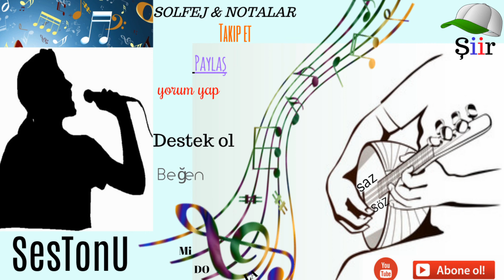SON DEFA - (Şiir)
SON DEFA şiiri dinlemeden gecmeyin.
ask siiri anlamli,
ask siiri erkege,
ask siiri guzel,
ask siiri okuyan,
ask siiri ozdemir asaf,
ask siiri sarkilari,
ask siiri sesli,
aşk şiiri,
aşk şiiri can yücel,
aşk şiiri dinle,
aşk şiiri duygusal,
aşk şiiri fon,
aşk şiiri fon müziği,
aşk şiiri indir,
aşk şiiri karaoke,
aşk şiiri kısa,
aşk şiiri youtube,
aşk şiiri çok güzel ve duygusal,
en guzel ask siiri,
ey aşk şiiri
ask siirleri sözlü,
ask siirleri ve sarkilari,
ask siirleri ve sozleri,
ask siirleri video indir,
aşk siirleri özdemir asaf,
aşk şiirleri,
aşk şiirleri 2017,
aşk şiirleri ağlatan,
aşk şiirleri damar,
aşk şiirleri dinle,
aşk şiirleri duygusal,
aşk şiirleri indir,
aşk şiirleri kaderim,
aşk şiirleri karaoke,
aşk şiirleri kısa,
aşk şiirleri mp3 indir,
aşk şiirleri resimli,
aşk şiirleri sesli,
aşk şiirleri sözleri,
aşk şiirleri uzun,
aşk şiirleri video,
aşk şiirleri videoları,
aşk şiirleri youtube,
aşk şiirleri yılmaz erdoğan,
aşk şiirleri şarkıları,
en guzel ask siirleri,
en güzel aşk siirleri,
sevgiliye ask siirleri,
siirler ask siirleri,
siirler ask siirleri sesli
1 şiiri 5 kıza yazan,
1 şiiri 5 kıza yazmış,
21hejan siir,
3 adam şiir,
3 şahsın şiiri atilla ilhan,
3 şehite şiir,
3. şahsın şiir,
3. şahsın şiiri,
3. şahsın şiiri fon müziği,
3. şahsın şiiri kerem alışık,
4 koğuş şiiri,
5 kardeş nazım şiir,
5 kardeş şiir,
5 şiir,
5 şiiri,
5 şiiri biçim ve içerik olarak inceleme,
63 enkaz şiir,
7 güzel adam şiir sahneleri,
a şiiri,
allahindan bulasin siir 2013,
azizcan şiir 4,
baharım şiiri 1,
behzat c siir,
behzat ç şiiri,
bilecik şiiri 1,
bronz 5 şiiri,
diyarbakır şiiri 2,
ekip 1 şiir,
erhan güleryüz şiirleri 2,
gece şiirleri 1,
i şiir perisi,
i şiirler,
incir reçeli 2 şiir,
kanal 7 şiir,
küfürlü şiir 18,
kürtce siir 2014,
metrobüs şiiri 2,
o siir bitti,
r.t.e şiir,
radyo 7 şiir,
sabit kanca 2 şiir,
sihirli annem,
siir 2015,
siir ayrilik siiri,
siir fon.muzigi,
siir okurken psikopata,
siiri h,
siirler,
siirler ask siirleri,
siirler fon muzikli,
siirlere tasdik,
siirli damar sarkı,
siirli damar sarkı 2016,
siirli fon muzik,
siirt,
siirt 8,
siirt 8 asker,
siirt 8 asker öldü,
siirt arapça şarkıları,
siirt düğünleri,
siirt haber,
siirt haberleri,
siirt haberleri son dakika,
siirt hakkari ydg h,
siirt halay,
siirt halay müzikleri,
siirt halayları,
siirt halayı,
siirt halk oyunları,
siirt hava durumu,
siirt havadan çekim,
siirt maden kazası,
siirt mafya babaları,
siirt mahallesi,
siirt merkez,
siirt mezopotamya,
siirt milletvekili salavat,
siirt mitingi,
siirt mkm,
siirt mobese kazaları,
siirt müzikleri,
siirt pervari 8 asker,
siirt ulus mahallesi,
siirt usulü içli köfte,
siirt usulü içli köfte nasıl yapılır,
siirt uyuşturucu,
siirt uzun hava,
siirt uğur düğün salonu,
siirt ülkü ocakları,
siirt üniversitesi,
siirt üniversitesi besyo parkuru,
siirt üniversitesi halk oyunları,
siirt üniversitesi kavga,
siirt üniversitesi kıraç,
siirt üniversitesi kıraç konseri,
siirt üniversitesi mezuniyet,
siirt üniversitesi tanıtım filmi,
siirt üniversitesi tiyatro,
siirt üniversitesi şarkısı,
siirt şarkıları,
siirt'te 8 asker,
siirte 8 asker,
siirtli,
siirtli seyit ahmet,
sir jack,
trt 1 şiir,
ydg h siirt,
yunus emre şiirleri 1,
zap suyu siir,
zap şiiri,
zerda siir,
zilan siir,
ç şiiri,
çorumca şiir 2,
ğ şiir,
ğ şiiri,
ş şiir,
şiir 1,
şiir 1.sınıf,
şiir 10,
şiir 12. sınıf dil ve anlatım,
şiir 15 temmuz,
şiir 18,
şiir 18 mart,
şiir 18 mart çanakkale,
şiir 19 mayıs,
şiir 2,
şiir 2017,
şiir 4,
şiir 40 yaşındasın,
şiir 5 kıtalık,
şiir 7 güzel adam,
şiir 7.sınıf,
şiir 9.sınıf,
şiir adam,
şiir anne,
şiir arabesk,
şiir arka fon,
şiir arka fon müzikleri,
şiir arkası fon müzikleri,
şiir ayrılık,
şiir ağlatan,
şiir aşk,
şiir aşk acısı,
şiir baba,
şiir beat,
şiir bedirhan gökçe,
şiir bilgisi,
şiir bilgisi hocalara geldik,
şiir bilgisi konu anlatımı,
şiir bilgisi lys,
şiir bilgisi soru çözümü,
şiir bilgisi tonguç akademi,
şiir böyle okunur,
şiir cahit sıtkı tarancı,
şiir cahit zarifoğlu,
şiir can,
şiir can yücel,
şiir canlı,
şiir ceketli adam,
şiir cemal safi,
şiir cemal süreya,
şiir ceyhun yılmaz,
şiir cover,
şiir damar,
şiir defteri,
şiir dinle,
şiir dinle duygusal,
şiir dinletileri,
şiir dinletisi,
şiir dinletisi fon müzikleri,
şiir diyarbakır,
şiir duygusal,
şiir dünyası,
şiir feneri,
şiir film,
şiir fon,
şiir fon müzik,
şiir fon müzikler,
şiir fon müzikleri,
şiir fon müzikli,
şiir fon müziği,
şiir fonları,
şiir gecesi,
şiir gelenekleri,
şiir geleneği,
şiir gerilla,
şiir gibi,
şiir git,
şiir gitme,
şiir gözlüm,
şiir güzel,
şiir kadın,
şiir karaoke,
şiir karaoke aşk,
şiir karaokeleri,
şiir kayıtlarım,
şiir konusu 9.sınıf,
şiir kulübü,
şiir küfürlü,
şiir kürtçe,
şiir kızın sese dikkat,
şiir laz,
şiir leyla ile mecnun,
şiir lise,
şiir listesi,
şiir lyrics,
şiir lys,
şiir lys edebiyat,
şiir nasıl ezberlenir,
şiir nasıl güzel okunur,
şiir nasıl incelenir,
şiir nasıl okunur,
şiir nasıl okunur ders,
şiir nasıl yazılır,
şiir nazım hikmet,
şiir necip fazıl,
şiir necip fazıl kısakürek,